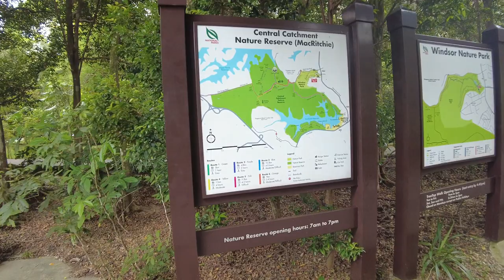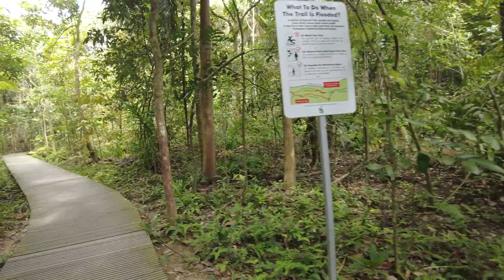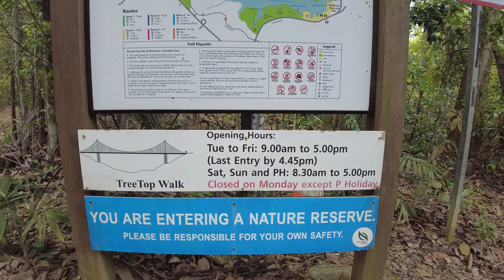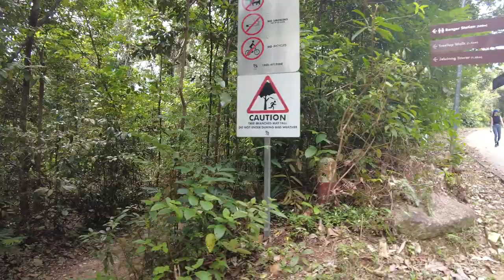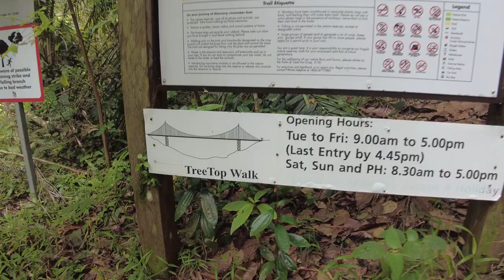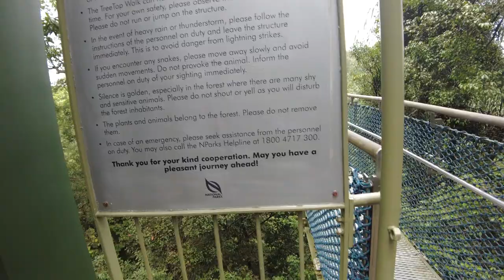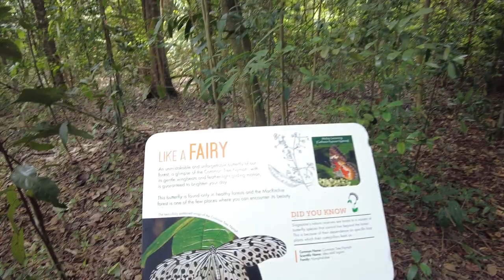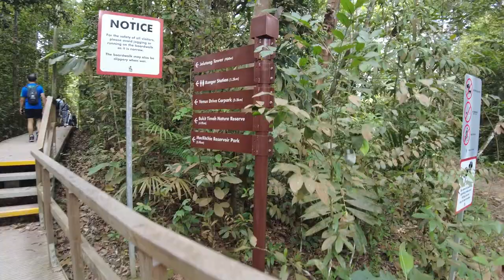Windsor Nature Park and Tree top Bridge adventure (ASMR) 温莎自然公园和树顶探险（ASMR）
Windsor Nature Park and Tree top adventure

Windsor Nature Park is a 75-hectare nature reserve located in the central part of Singapore. It is situated near the MacRitchie Reservoir and the Upper Peirce Reservoir, two other popular nature reserves in Singapore. The park was officially opened in 2017 and has since become a popular destination for nature enthusiasts, hikers, and families looking for a peaceful retreat in the midst of Singapore's bustling cityscape.

One of the main attractions of Windsor Nature Park is its lush greenery and diverse flora and fauna. The park features a variety of vegetation, including dipterocarp forests, secondary forests, and freshwater swamp forests. Visitors can also spot a variety of wildlife in the park, such as the long-tailed macaque, the pangolin, and the monitor lizard.

The park is also home to several walking trails that offer visitors a chance to explore the natural beauty of the park. The trails range from easy to moderate difficulty, and are suitable for hikers of all levels. The highlight of the park's trails is the Drongo Trail, a 3.8-kilometre loop that takes visitors through the park's dipterocarp forests, providing stunning views of the surrounding landscape.

Another popular attraction in the park is the Tree Top Bridge, a suspension bridge that spans 220 meters and provides visitors with a unique perspective of the park's canopy. The bridge is located near the park's entrance and offers visitors a chance to experience the thrill of being high up in the trees. Visitors can take in stunning views of the park's vegetation, and spot wildlife such as birds and squirrels as they walk across the bridge.

Visitors can also take part in guided tours of the park, which are led by experienced guides who can provide insights into the park's flora and fauna, as well as its history and conservation efforts. The tours are available on weekends and public holidays and are a great way for visitors to learn more about the park and its ecosystem.

Overall, Windsor Nature Park is a great place to experience Singapore's natural beauty and escape the hustle and bustle of the city. With its lush greenery, diverse wildlife, and variety of hiking trails, the park offers visitors a chance to connect with nature and recharge their batteries. The Tree Top Bridge is a must-visit attraction, providing visitors with a unique and thrilling experience that they won't forget anytime soon.
00:00:00 Introduction
00:01:20 At car park
00:01:51 Venus loop
00:25:42 Teratang Trail
00:46:12 Tree top Bridge Trail